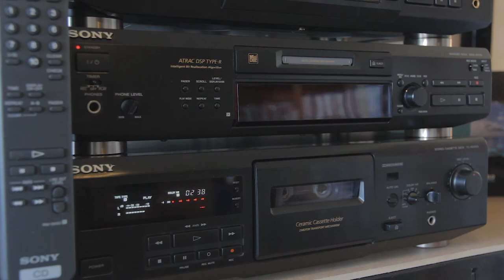Pushing Cassette: Casino Royale in Dolby S on Metal tape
This is a Dolby S recording on a metal cassette of the Casino Royale Theme, remastered by Jack Clegg for the 50th Anniversary Edition of the soundtrack.
I did not clean up the audio in any way.

SOURCE: Burt Bacharach's Casino Royale Theme (1967) from the 50th Anniversary Edition Soundtrack CD (2017) remastered by Jack Clegg for Quartet Records.
SOURCE DEVICE: Sony CDP-XE510
PLAYER: Sony TC-KE400S
TAPE: Sony Metal XR
RECEIVER: NAD 302